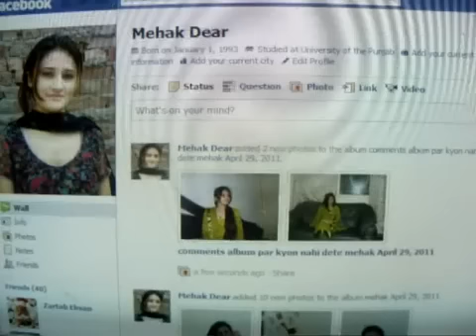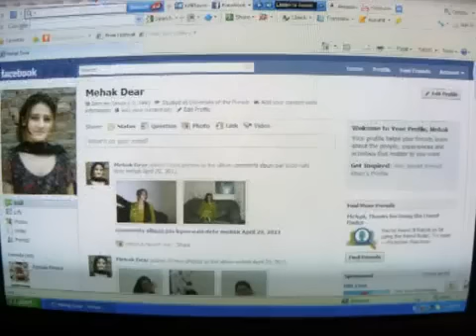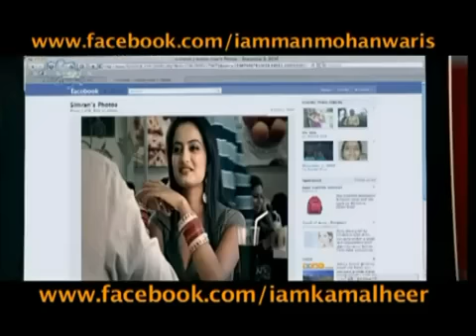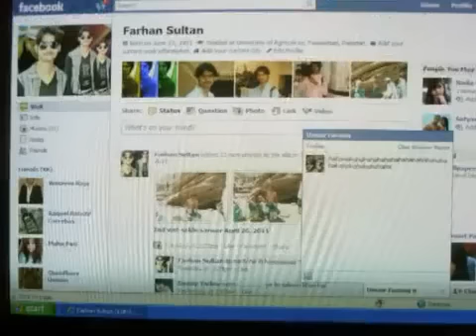Rati Ohdi Photo Dekhi Facebook Te Main sargodha 117sb.flv